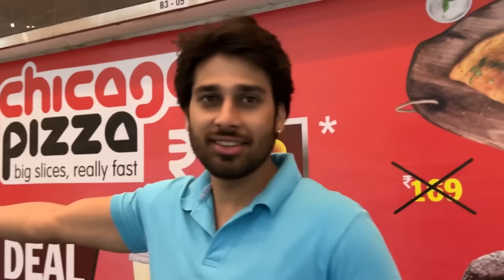Happy birthday to my best friend 🎂 @prashantranaentertainment | Kajal Choudhary